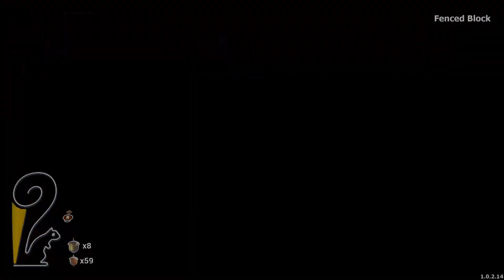SQUIRREL WITH A GUN#2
have you ever wondered a concept where squirrel but with gun is placed into a game where you try and destroy evil agents who want to eradicate this particular squirrel. this is similar to both goat simulator and stray. this game was made by Dee Dee Creations LLC and they have a pretty good vision and i hope you enjoy this game series im making.

play it yourself if you want to have a go yourself its pretty funny.